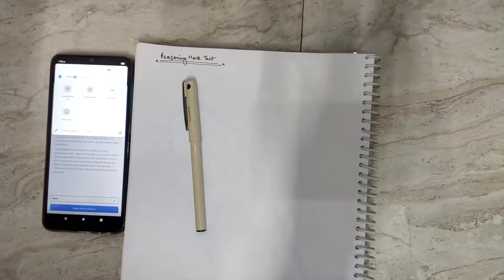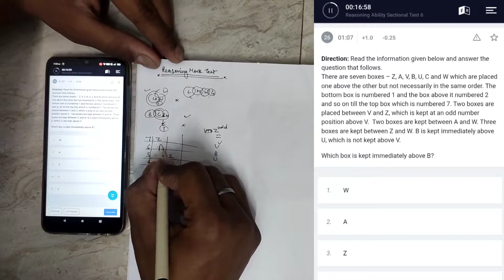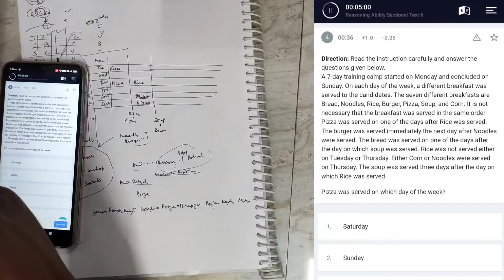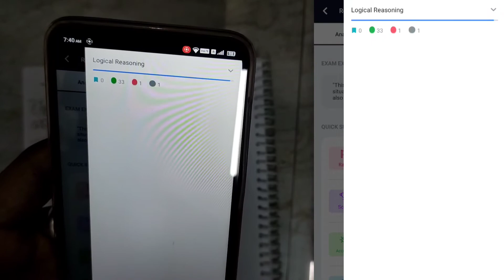SBI Clerk 2022 Reasoning || Live Mock Test || Mock Test 2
** \\**IMPORTANT INFORMATION**//**

SBI Clerk pre ka live MOCK test de rha hu Reasoning Section ka with Tips and Tricks Aap log bhi mere sath Practice kriye Live MOCK test dijiye
try karenge ki attempt 35/35 rhe or aap log chaho to channel p or bhi mock test h unko bhi check-out kr skte ho practice k
MOCK test m puzzel floorpuzzel syllogism inequality direction in sbki practice krnege

SBI PO
SBI Clerk
IBPS Po
IBPS Clerk
RRB po
RRB Clerk